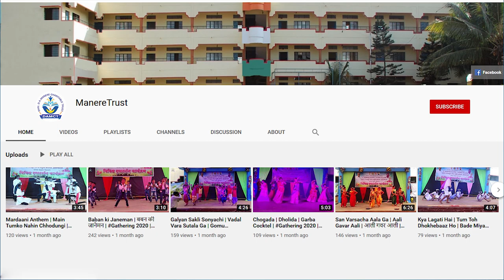Swami Vivekanand & Rajmata Jijau Jayanti 2022 | स्वामी विवेकानंद व राजमाता जिजाऊ जयंती 2022